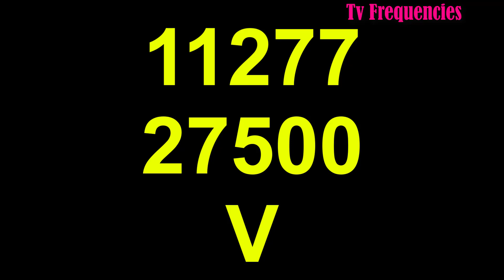تردد قناة زي أفلام الجديد بعد التغيير على النايل سات ZEE Aflam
تردد زي افلام الجديد بعد التغيير على النايل سات تردد قناة زي افلام
تردد زي أفلام نجحت قناة زي أفلام ZEE Aflam في الاستحواذ على نسب مشاهدات مرتفعة بين جمهور قنوات الأفلام الأجنبية في الوطن العربي، لذلك أقدم لكم أحدث تردد قناة زي افلام الهندية الجديده على النايل سات